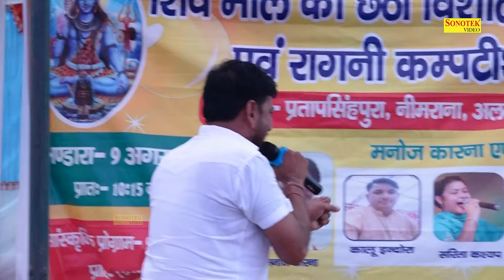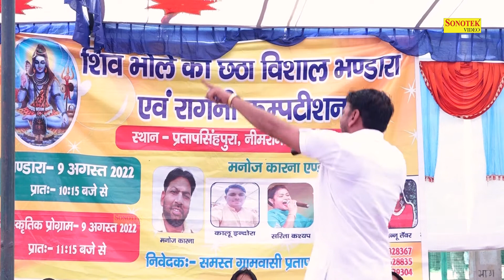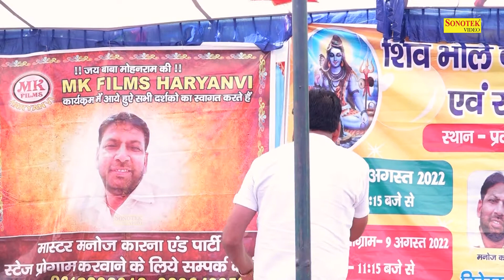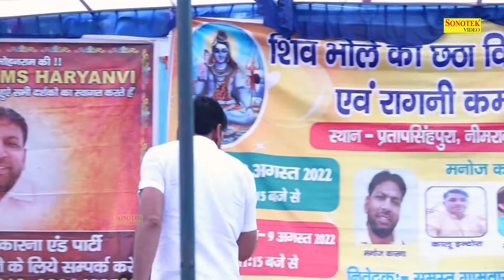पत्थर के भी टुकड़े करदे ऐसी सीख बिरनी हो I Manoj Karna I Hit Ragni I Nimrana Ragni I Dehati Sonotek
Tital :- पत्थर के भी टुकड़े करदे ऐसी सीख बिरनी हो
Singer :- Manoj Karna
Album :-  Nimrana Ragni Competition